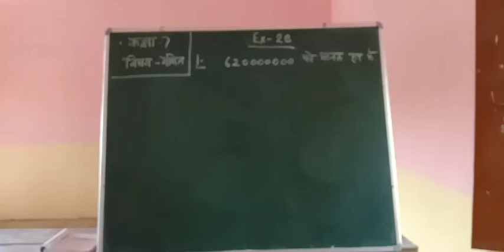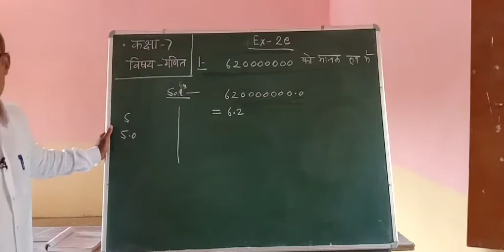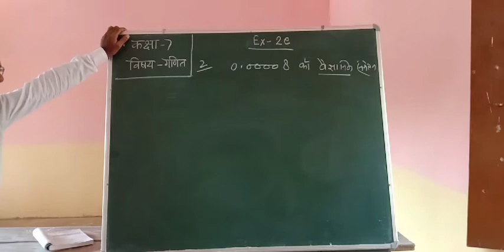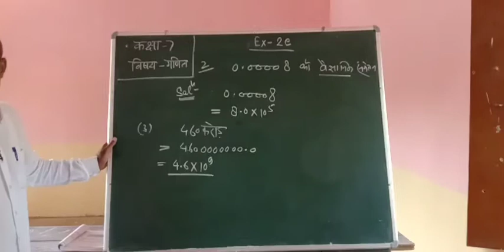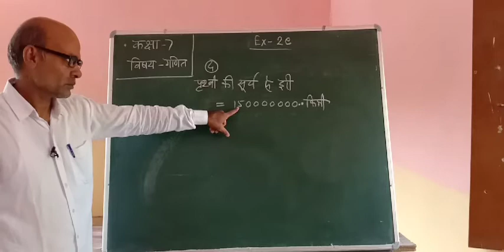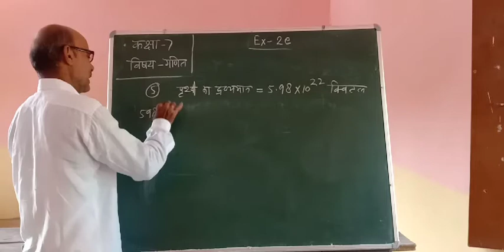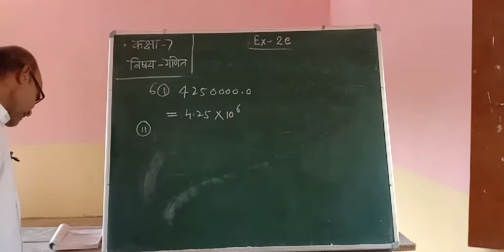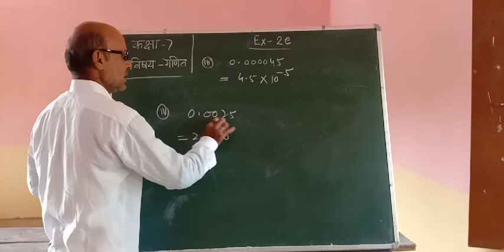Class 7 math (Exercise 2e) By Yogendra sir